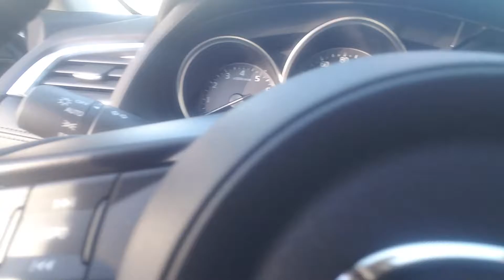Mazda 6 Touring from Whitney at Capo Mazda